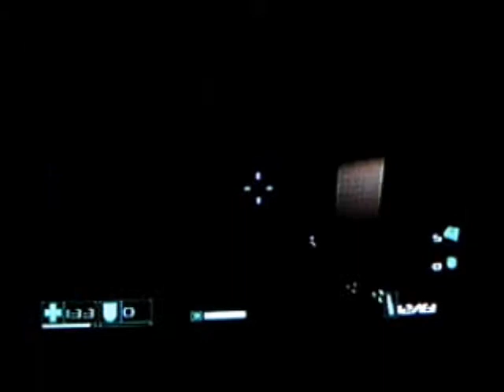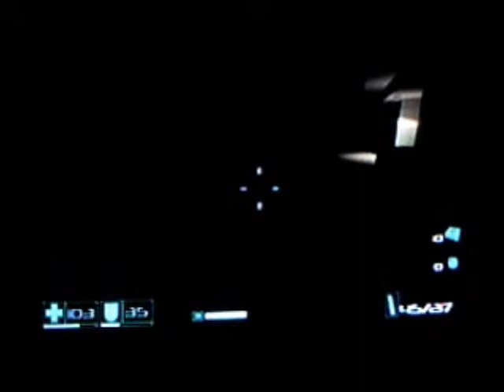BygMan plays: F.E.A.R. (Part 16) (req. by Ramzen89)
-The Office-

We trudge our way through more office cubicles, only to find that Nedry, I mean Mapes is back.  I REALLY just wanna shoot him.

Spammers, flamers, and trolls will miss the elevator.